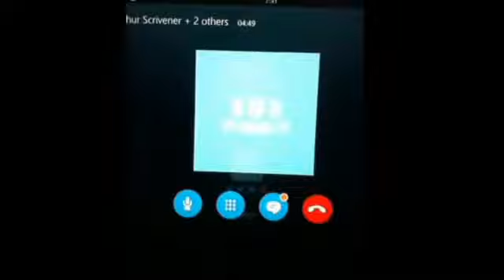Troll shot market takes revenge